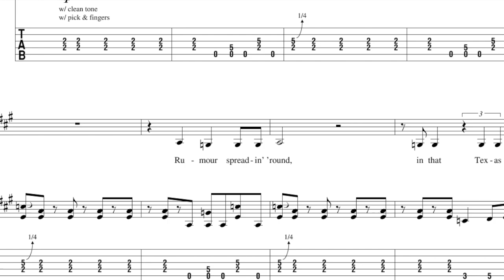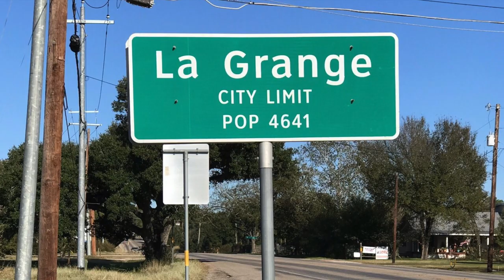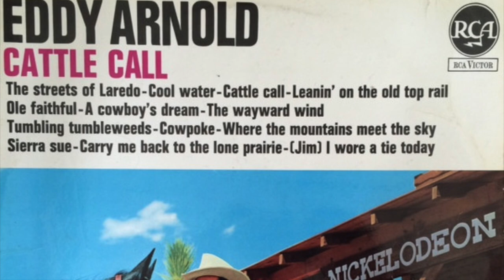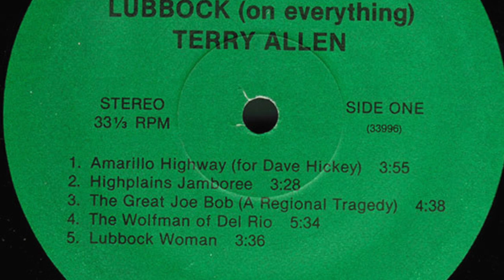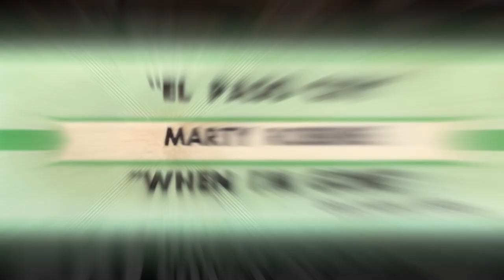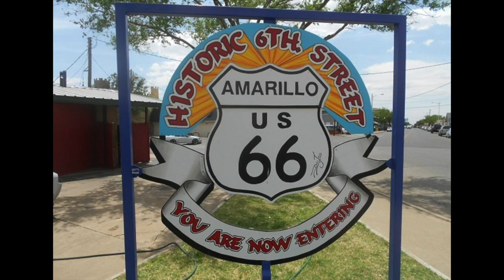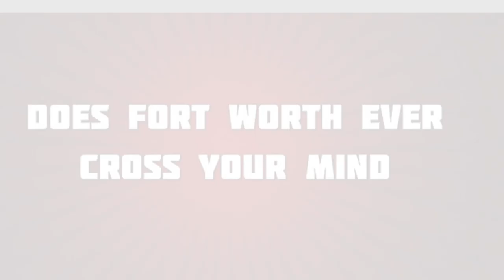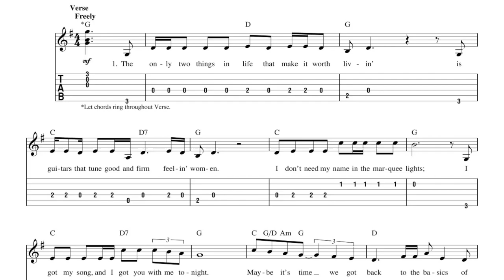AMM #47 - Do You Know The Way To San Jose Island?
The common theme of Podcast 47 is just like real estate: location, location, location.